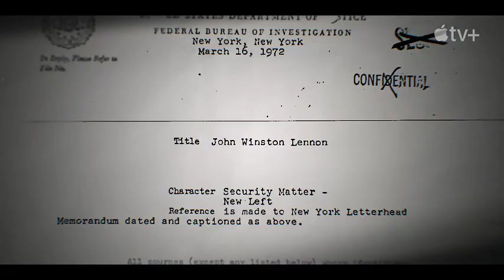John Lennon Murder Without a Trial — Official Trailer 2024 - Apple TV+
🎥 John Lennon: Murder Without a Trial - Unveiling the Untold Chapters of a Tragic Mystery! 🕵️‍♂️🎵

🌟 Welcome to Movies Trailer, where history meets intrigue! Today, we're delving into a riveting trailer that explores the enigma surrounding the tragic events of John Lennon's murder, a case shrouded in mystery and controversy.

🎬 About "John Lennon: Murder Without a Trial": Step into the shadows of a fateful night in December 1980 as we uncover the lesser-known aspects of John Lennon's murder. This trailer offers a glimpse into a story that transcends the music legend, delving into the perplexing details and the absence of a formal trial.

🔍 What to Expect:

Unraveling the Mystery: Join us as we attempt to unravel the mystery surrounding John Lennon's tragic end. The trailer teases a narrative that questions the conventional understanding of the events and explores the untold chapters that have fueled speculation for decades.
Controversial Perspectives: Immerse yourself in controversial perspectives and alternative theories that challenge the official account of Lennon's murder. The trailer hints at interviews, evidence, and unheard voices that contribute to a more nuanced understanding of the case.
Impact on Music and Culture: Explore the enduring impact of John Lennon's legacy on music, culture, and the world at large. The trailer suggests a deeper exploration of how his untimely death shaped the trajectory of not only his own career but also the course of history.
👁️‍🗨️ Join the Discussion: In the comments, share your thoughts on the trailer and your perspective on the events surrounding John Lennon's murder. What aspects of the mystery intrigue you the most?